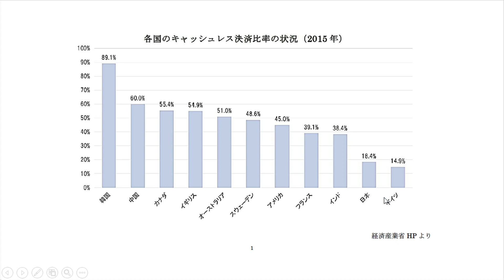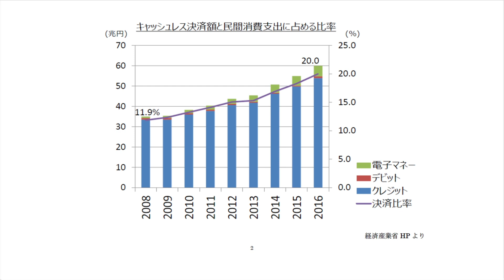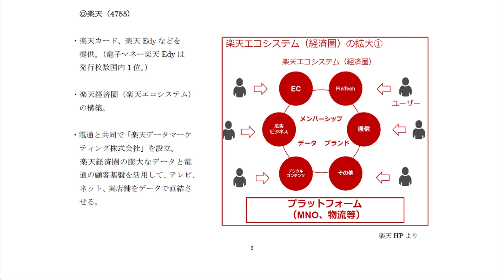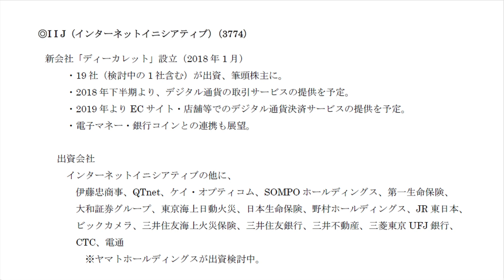北浜のいぶし銀 6月11日 光証券 山下謙さん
説明文（以下をそのまま記入）
毎週月曜　午前9時45分から放送のコーナー「北浜のいぶし銀」